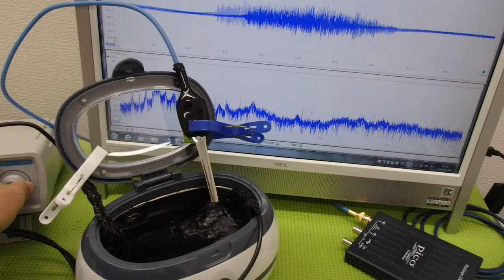メガヘルツの超音波発振制御プローブを利用した実験動画 ultrasonic-labo